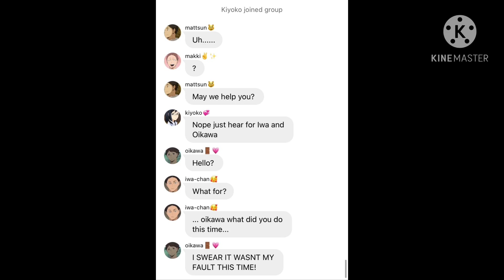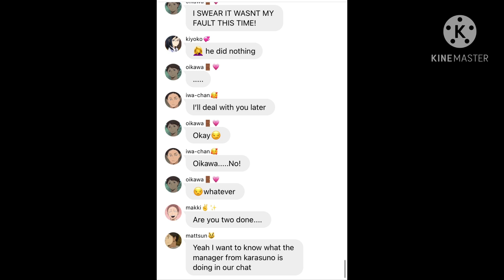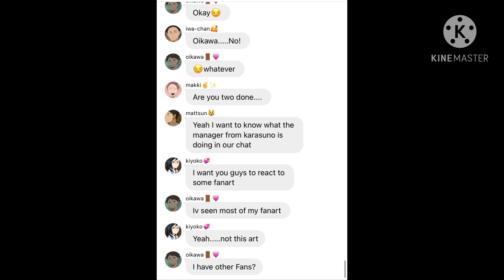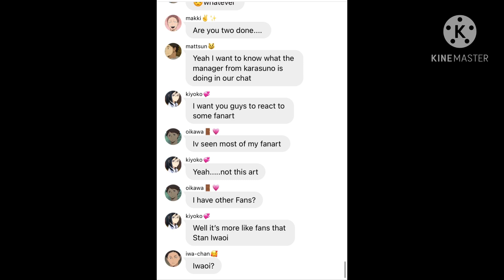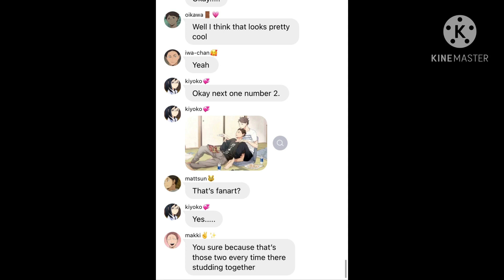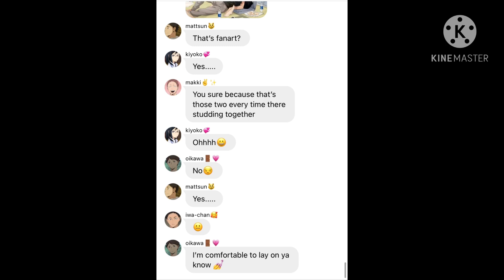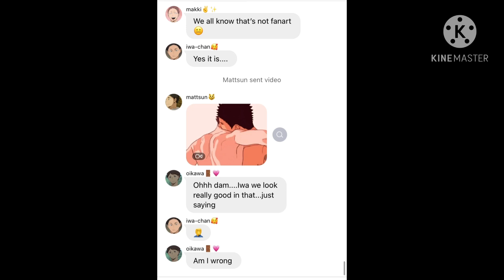Iwaoi React to fanart|| Haikyuu text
Here is today’s video enjoy ☺️ number 2 out of the small “reaction to fanart” series